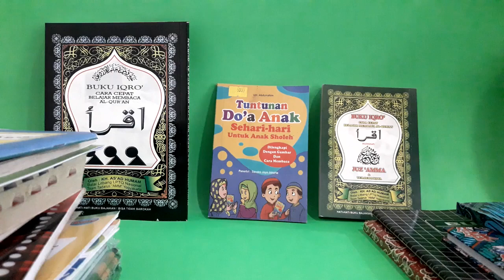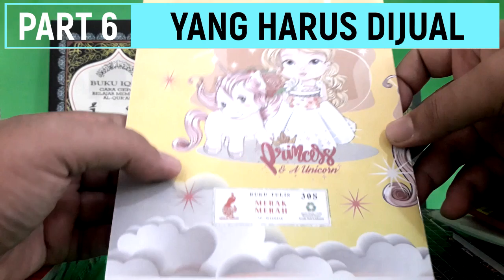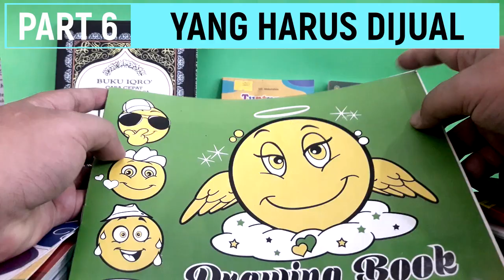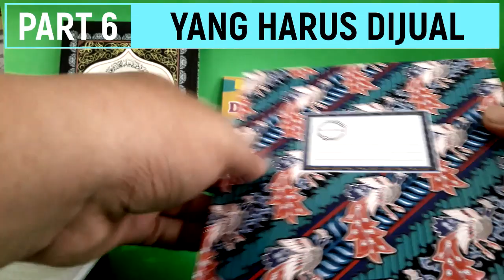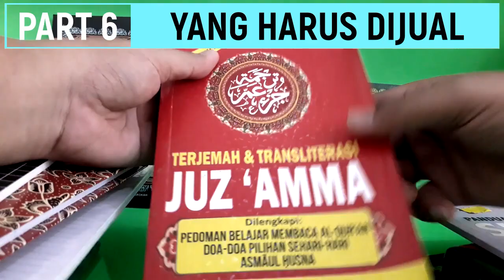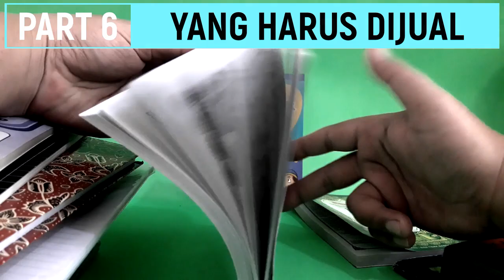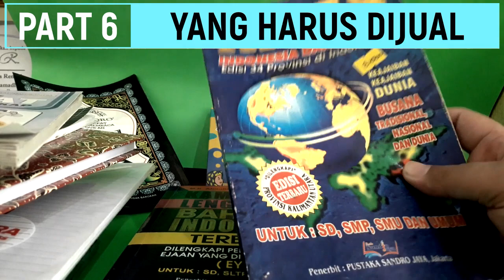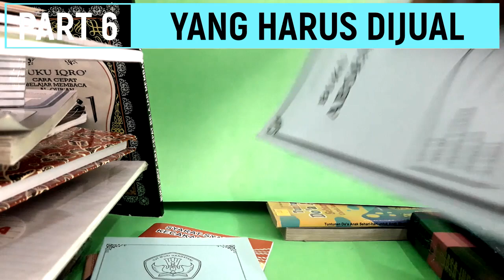yang harus dijual pada saat buka usaha fotokopi part 6